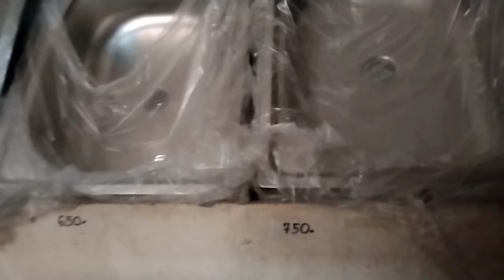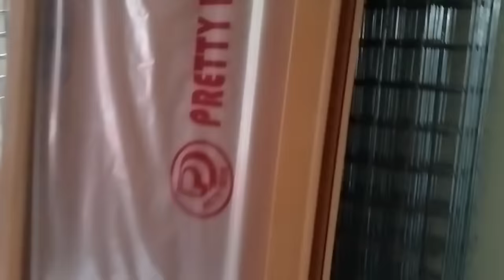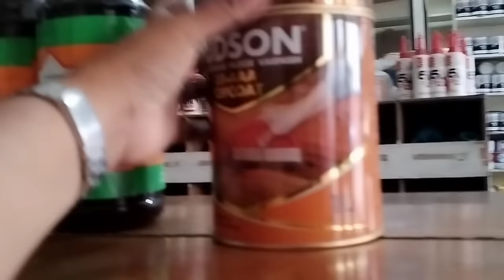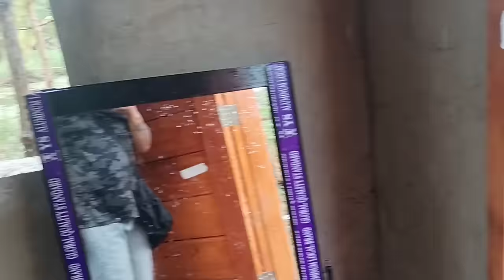MAY SLIDING WINDOW NA.